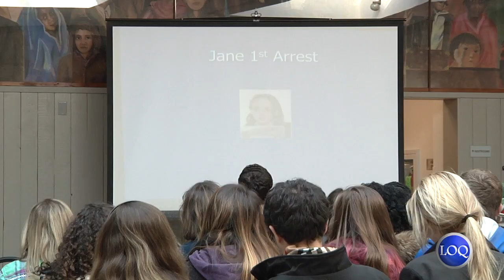Human trafficking simulation presented to Vatican representative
In light of human trafficking, Cabrini students and missioners created a simulation showing the process that refugees typically go through. Father Bechina, Undersecretary for Congregation of Education from the Vatican, was present for the interactive activity and shares his thoughts on the social injustice.